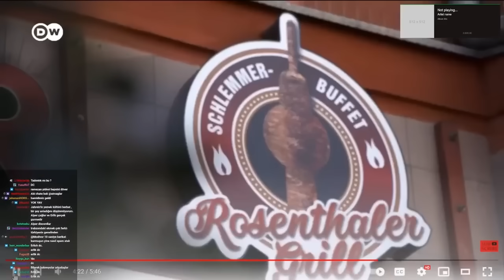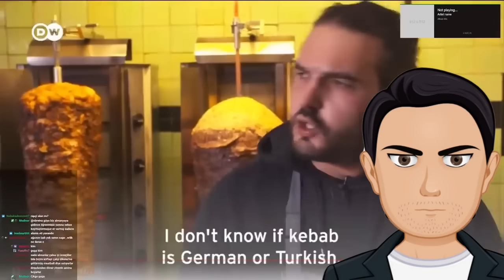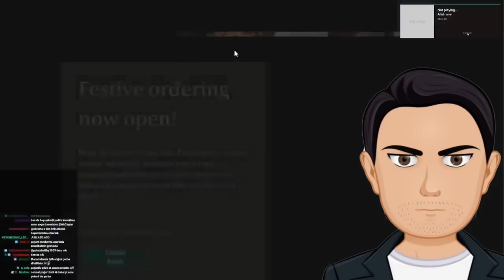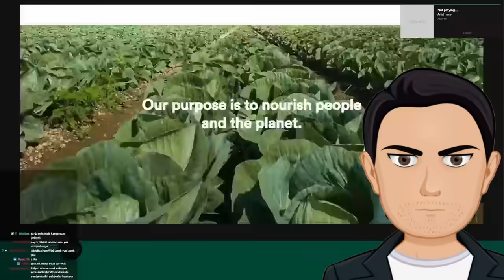Döner Almanlarınmış! | Yayın Kesit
🎬 ERLİK:
1. YouTube Kanalı:  @ERLİK

🎤 ERLİK Podcastleri:
Podcast Tadında Videolar: